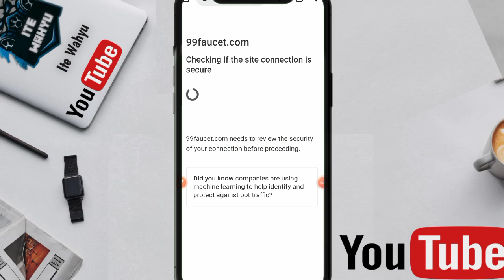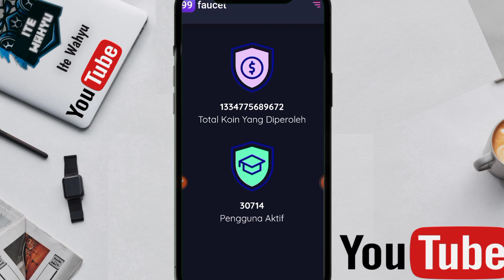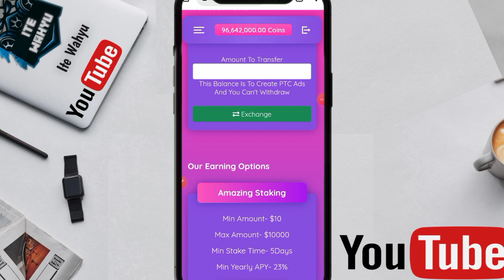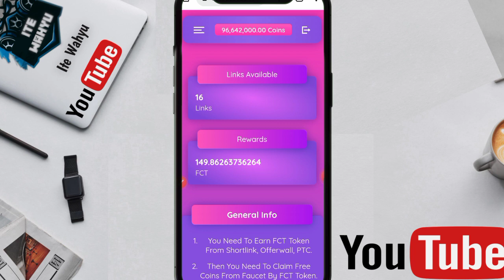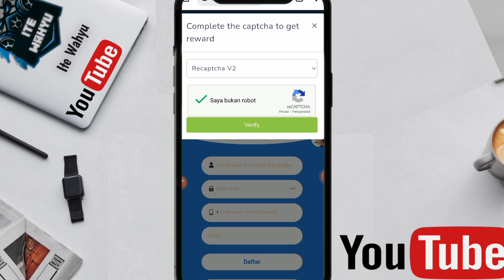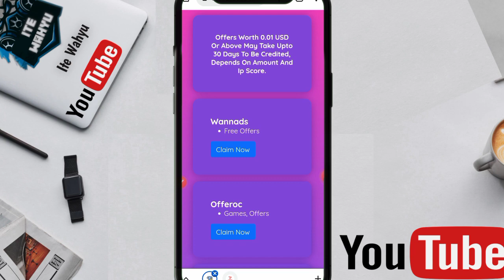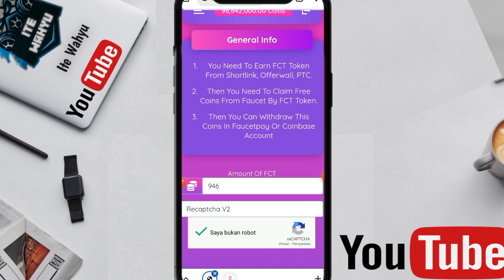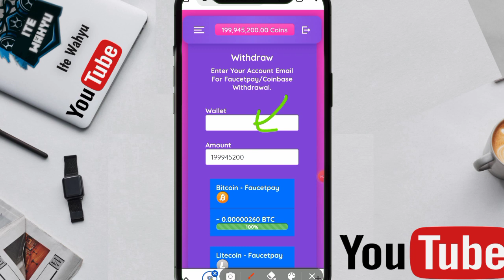FAUCET BIG REWARD💰1 KLAIM DAPAT 100 JUTA TOKEN| WEB PENGHASIL CRYPTO - WEB PENGHASIL BTC TERCEPAT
WAJIB GABUNG
CHANNEL TELEGRAM

📬BUSINESS/INQUIRIES/ENDORSE